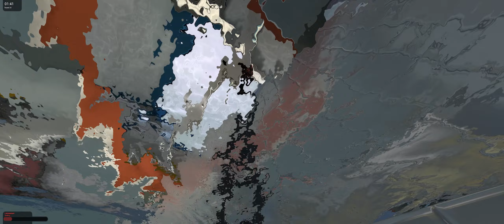Becoming Grill Masters [Garry's Mod Hide n Seek]